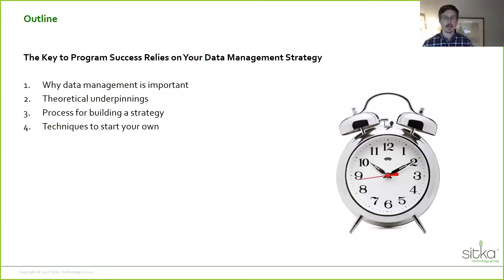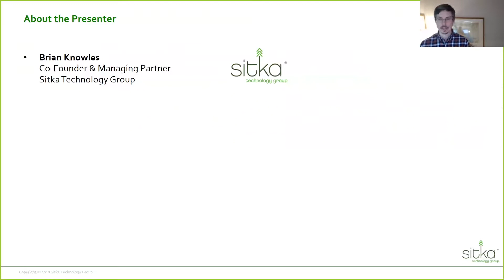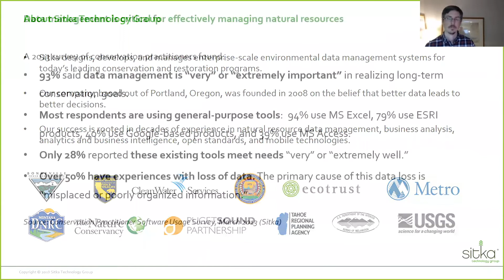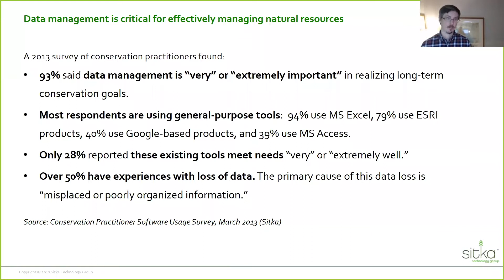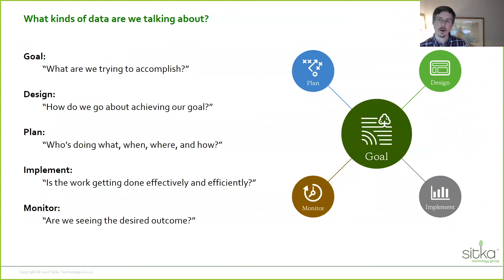Introduction Section of the "Data Management Strategy" Webcast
This is the introduction section of "The Key to Program Success Relies on Your Data Management Strategy" webcast presented by Brian Knowles on 1/10/18.